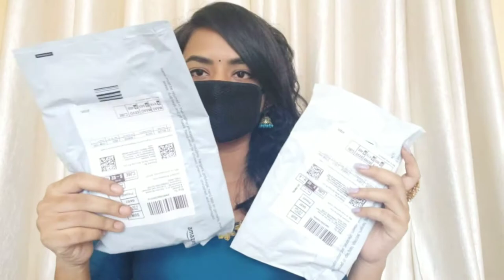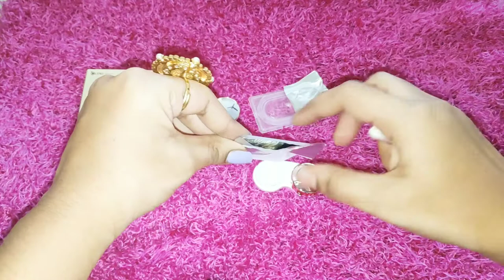O-Lens Russian Velvet Contact Lens - Brown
I'm Totally happy with the purchase. It looks so natural. As you can see it in the video

INR : 1249/-
Duration : 1 Month
Comfort : 9/10

Lens Case

O-Lens Russian velvet - Brown

𝙸 𝙽 𝚂 𝚃 𝙰 𝙶 𝚁 𝙰 𝙼  -  _𝘀𝗮𝗻𝗮𝘇𝘀𝘁𝘆𝗹𝗲_

𝙵 𝙰 𝙲 𝙴 𝙱 𝙾 𝙾 𝙺 - 𝗦𝗮𝗻𝗮𝘇𝗦𝘁𝘆𝗹𝗲

with Love🌹
♡Sana♡